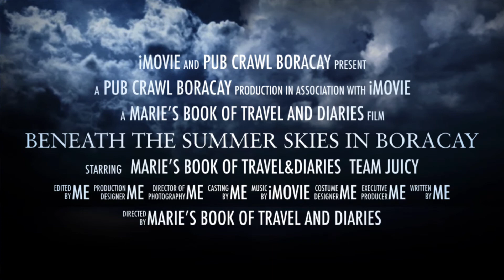Pub Crawl 2014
Marie`s Book of travel